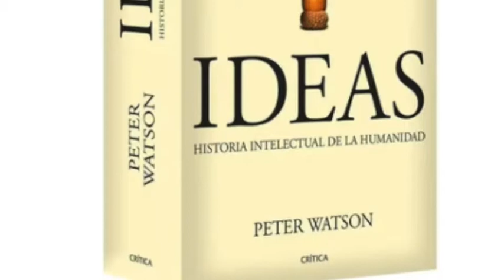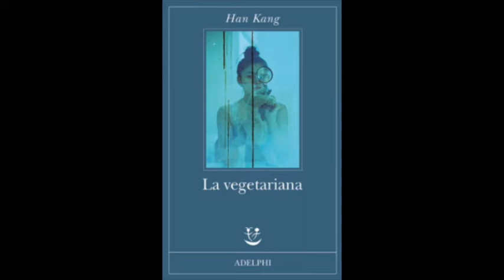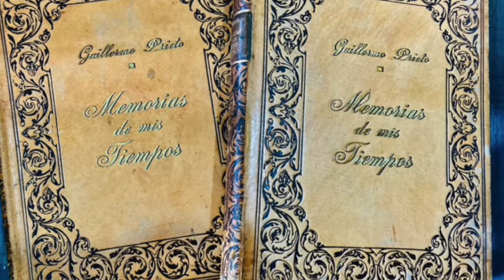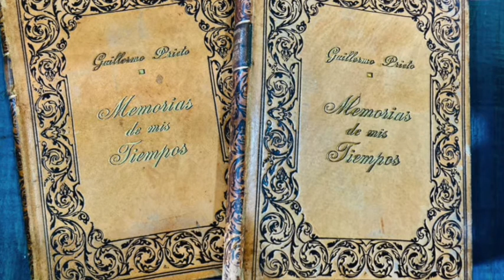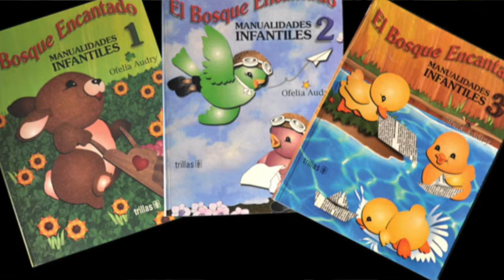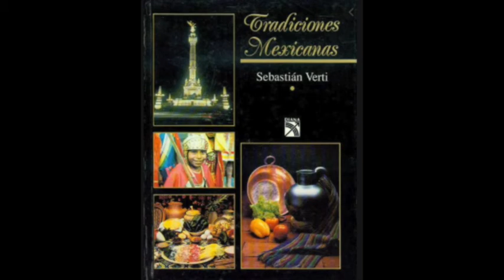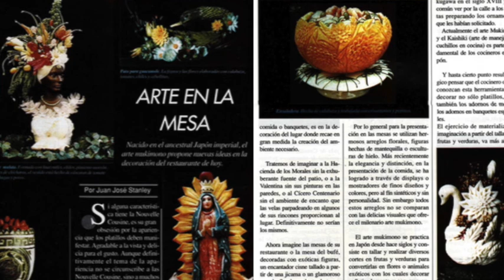La fascinante historia de la gastronomía.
La chef Internacinoal Ofelia Audri charla con Maricarmen delfín, Jorge Enrique Escalona y Alberto Calderón sobre los orígenes de la comida, alimentación, supervivencia y evolución del ser humano debido a su cultura gastronómica.